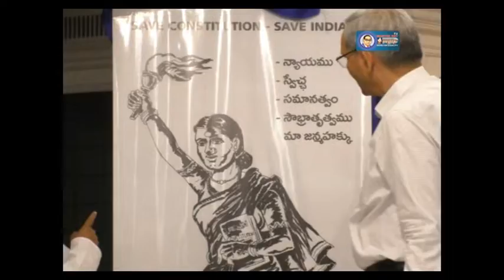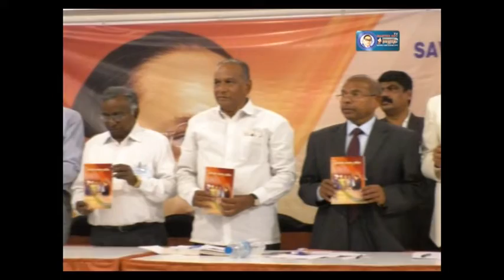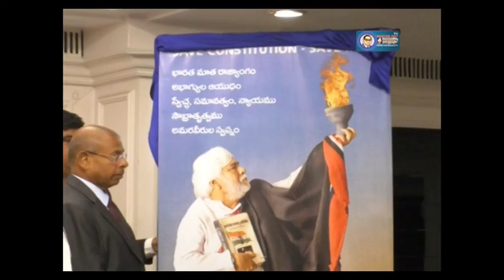Save Constitution- Gaddar | Ambedkar TV